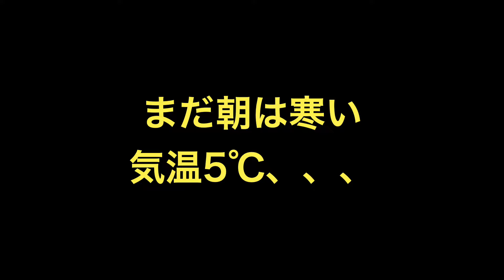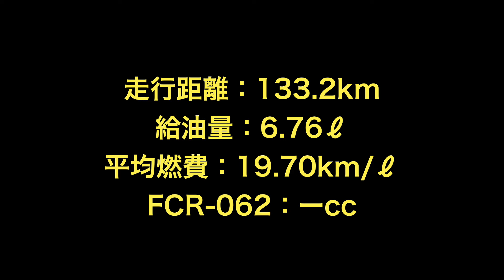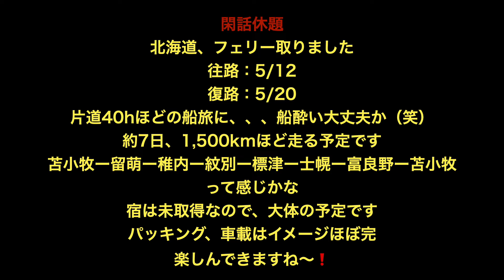240319_H2SX 有給休暇消化の平日 ぼっちツーリング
絶賛有休消化中、毎日だらだら、、、時ばかり過ぎていく今日この頃。
たまには平日に走るかと一念発起（笑）
アイテムテストもあったし。
ということで、平日真っただ中に走ってきました。
新規アイテム
①insta360 ミラーマウント用ジョイント
②なんちゃって空力パーツ
テスト結果
①容量不足で、いまひとつ
②飛んでいくこともなくまあ良好
　ひょっとしたら、Frダウンフォース向上したかも（気持ち的に）
てな感じです。
いつも行ってた三河湖観光センター、取壊し中だった。
先日の小牧 神明公園に続き、憩いの場所がまた一つ無くなった。
とても悲しい、、、

U-TURN
S/C
S/C ENGINE
S/C過給
S/C エンジン
S/C ブローオフ
コンタクトレンズ バイク　相性
コンタクトレンズ　消費期限
CAFE BLUE
power 5
Road 6
SONY FDRFDR-AX60
カワサキプラザ 名古屋緑
V-max
FCR-062
気温-3℃
クシタニ　アロフトジャケット
Ducati V4
zx-14R